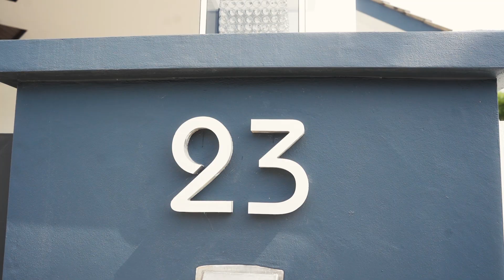Bina rumah serendah 70k | luxury home | Free interior design | modern style